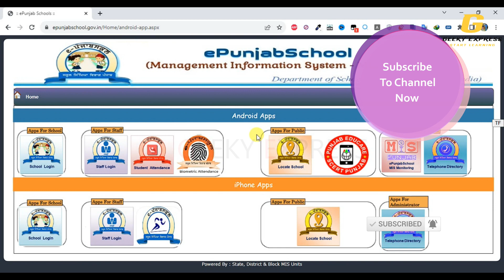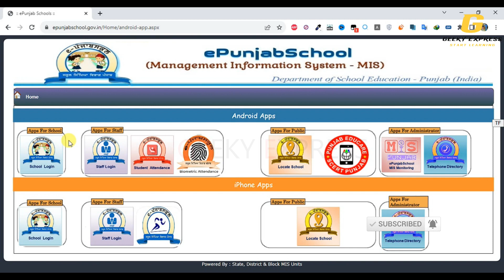ਈ-ਪੰਜਾਬ ਐਪ ਤੇ ਸਮੂਹ ਬੱਚਿਆ ਦੀ ਹਾਜਰੀ ਨਹੀ ਲੱਗਦੀ ਤੇ ਇਹ ਵੀਡਿੳ ਤੁਹਾਡੇ ਲਈ ਹੈ।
If you are facing error like select at least one student to mark absent error on e-punjab attendance app then you should watch this video for solution.